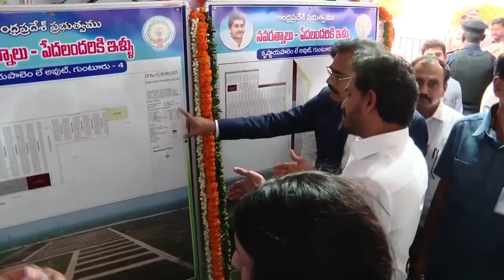26 May 2023(4)